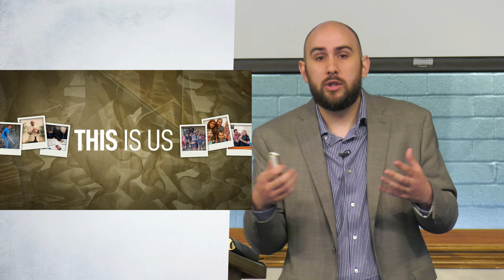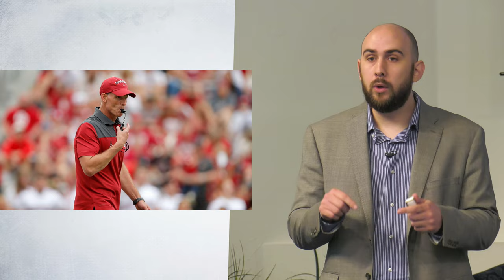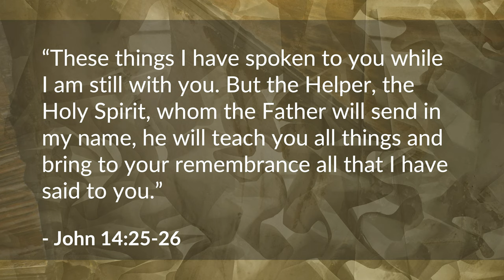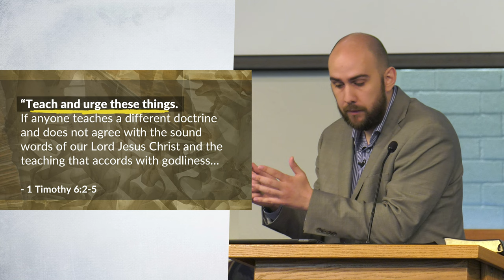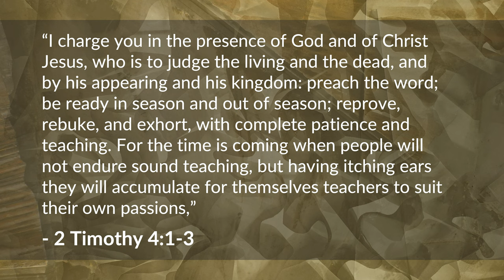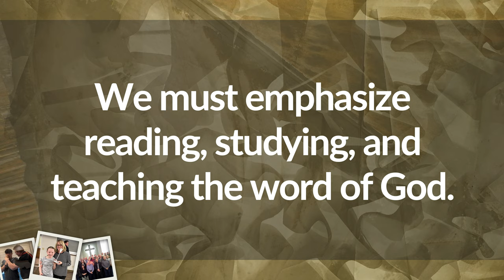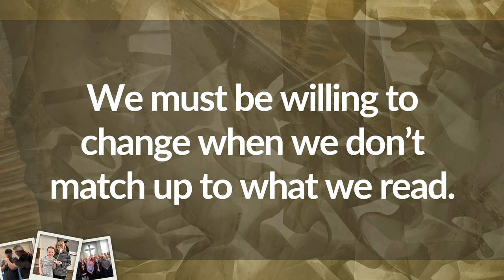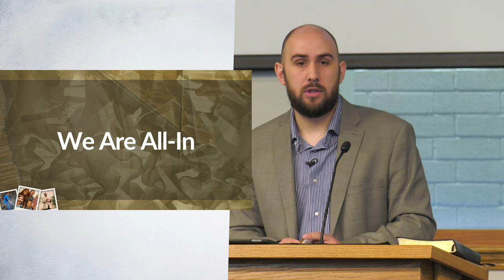We are Devoted (Acts 2:42) – Jon Arvin | BibleTalk.tv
In this lesson, we see how we are to be devoted to the apostles teaching like the early church was. (Acts 2:42)